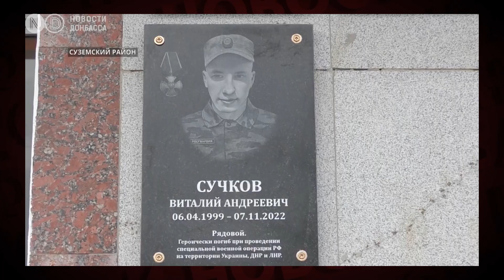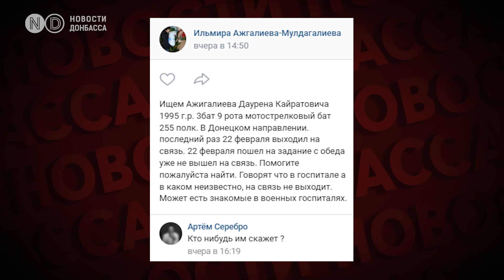Родичі загиблих позиваються за “гробові” та авто. Втрати РФ перевищили 150 тисяч військових.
Втрати армії РФ в Україні переступили позначку 150 тисяч, про це повідомляє Генштаб ЗСУ. Цифри перевищують втрати у всіх війнах після Другої Світової разом узятих, повідомляють американські аналітики. Загальні втрати Росії в Україні з 24 лютого 2022 року вбитими та пораненими, за оцінкою американських аналітиків, становлять від 200 000 до 250 000 осіб. Ці підрахунки включають як військових, так і співробітників російських спецслужб, найманців ПВК "Вагнер" та армійських підрозділів так званих ЛДНР. Скільки коштує життя російського солдата, заради чого вони гинуть і що про це думають родичі дивіться в цьому відео.

Не завжди матері плачуть про втрату. На цьому відео жінка з Чебоксар позивається до дружини загиблого в Україні солдата. Обидві отримали виплати за загибель, але між жінками виникла суперечка через машину. У результаті мати приїхала на могилу до сина і в сльозах під камерами місцевого телебачення благала допомогти їй у суді.